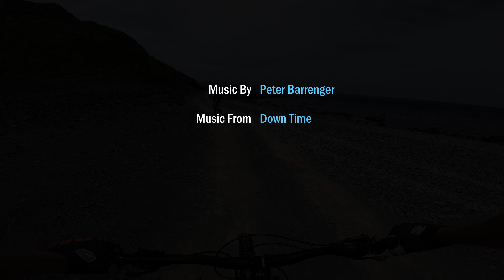MTB Trail Red Rocks 2018m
Raw edit of the Red Rocks mountain bike trail in Wellington New Zealand. Was an extremely windy northerly late in Dec 2018.